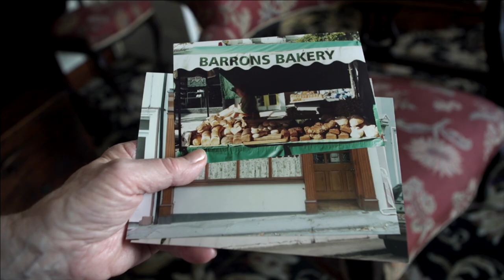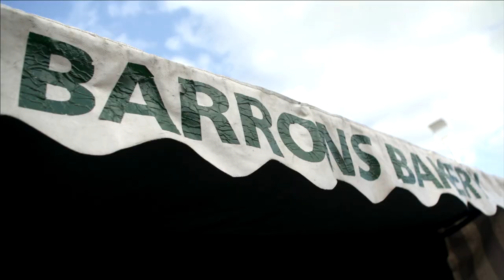Editing Documentary Project Perennial Plate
MRTS 4740 Visual Editing
Footage provided by Editstock